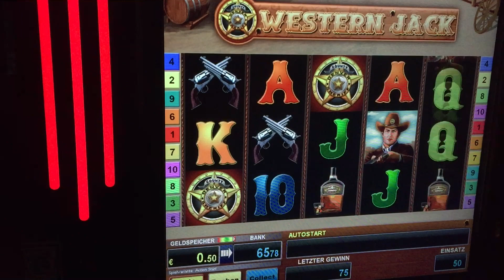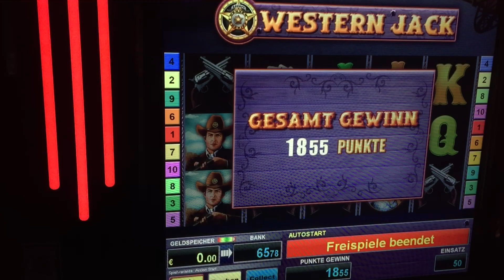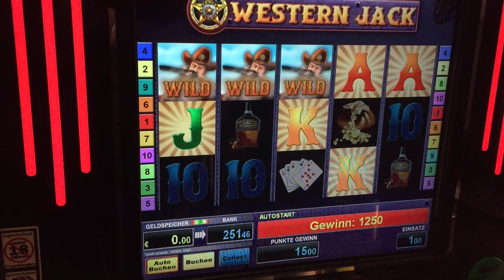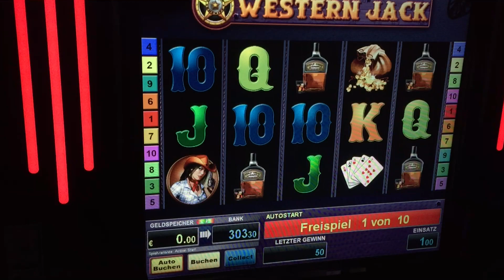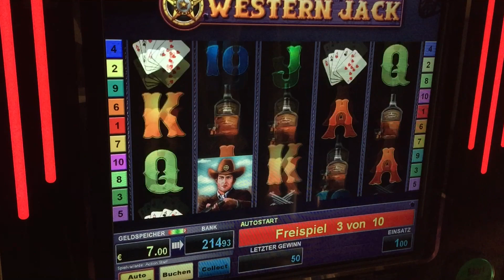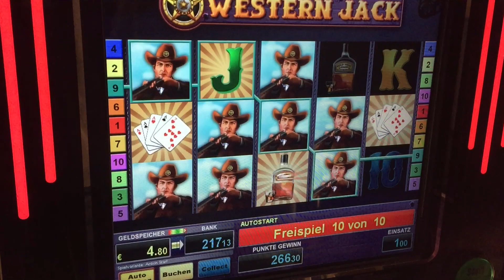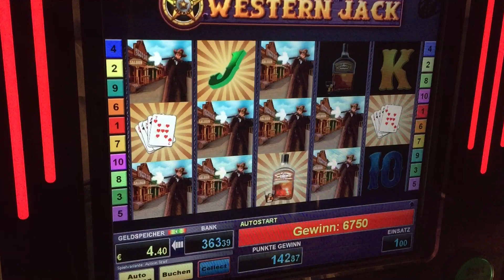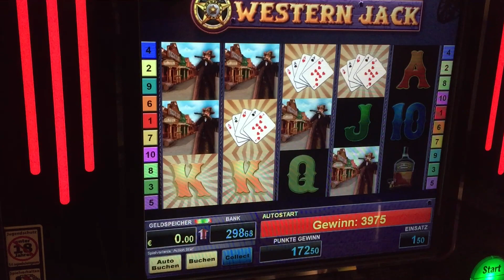🤠Western Jack🤠 🔥Freispiele🔥1,50€ | MERKUR Novoline | S81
Diverse Freispiele auf Gönnjamin basis 💁🏼‍♂️💸